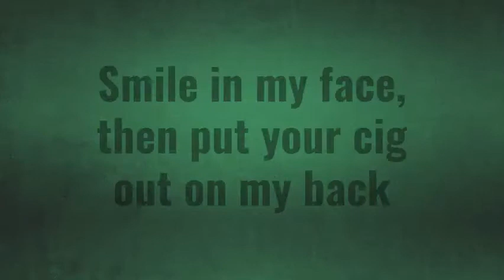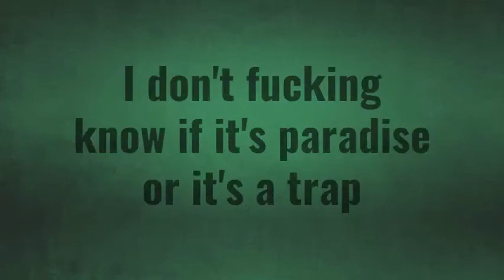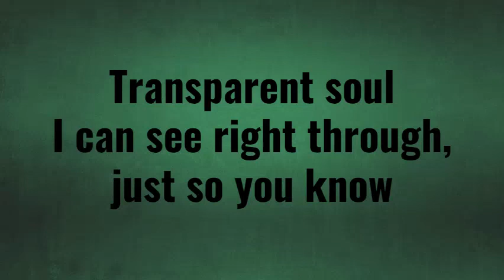WILLOW: t r a n s p a r e n t s o u l (Lyrics)